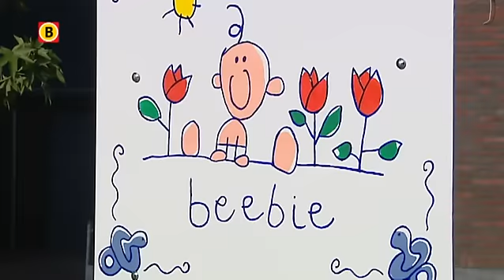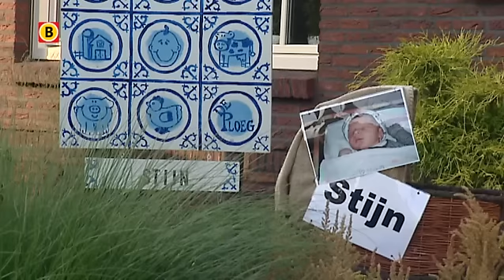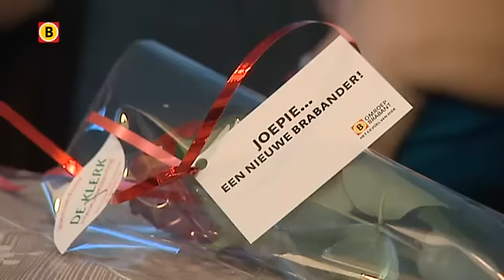De ene na de andere baby wordt geboren in De Mortel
In een kleine buurt in De Mortel lijkt een heuse babyboom plaats te vinden. Aan de Welpenheuvel, Vraant en de Renseweg zijn in korte tijd vijf baby's geboren en zijn er nog zes op komst. Iets in het water? De stroom die negen maanden geleden uitviel? Nee, een wel erg gezellig buurtfeest van buurtvereniging Westrant lijkt de viriele aanstichter te zijn geweest.